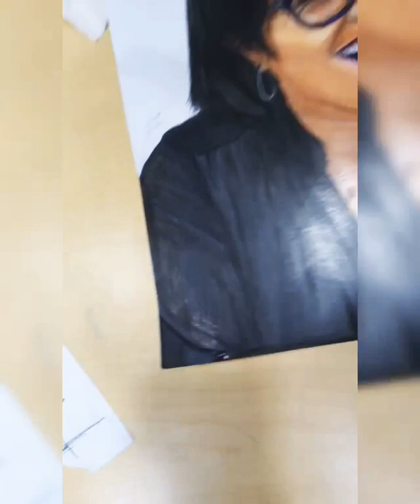Artroverted Concepts presents All For You Lisa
The Artroverted Artist goes Ll out as no shortcut, no doubt the most detailed portrait of Ms Lisa Wickham from a random photo.
Color Pencil, nail polish, YES Nail Polish and silver ink was involved.